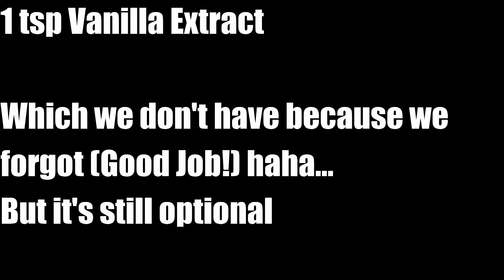How To Make Leche Flan Recipe | By Carissa Doria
My first time making a dessert and I chose Leche Flan because it's my favourite dessert and it's an all time Filipino favourite dessert